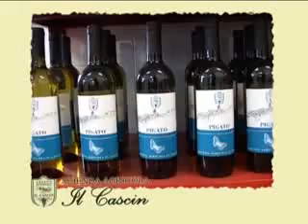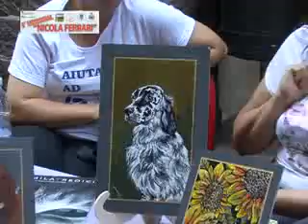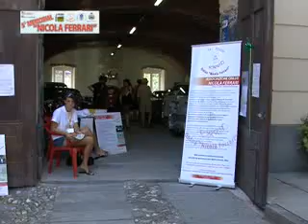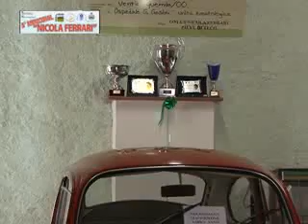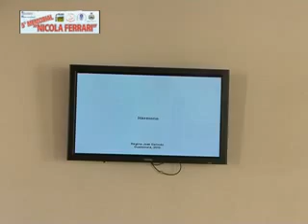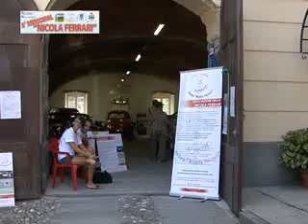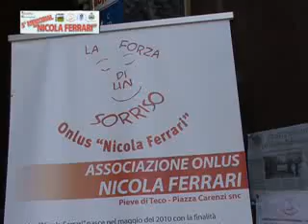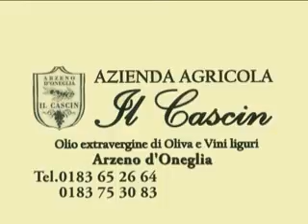PIEVE DI TECO : 5 MEMORIAL NICOLA FERRARI